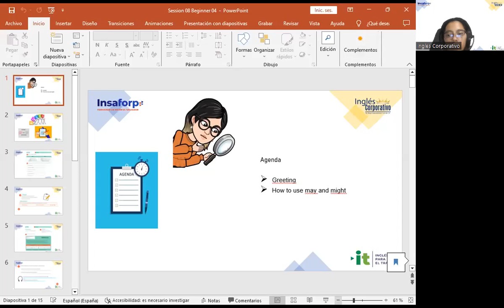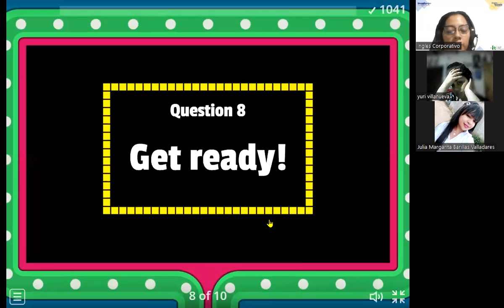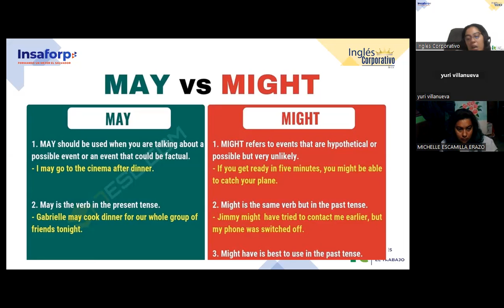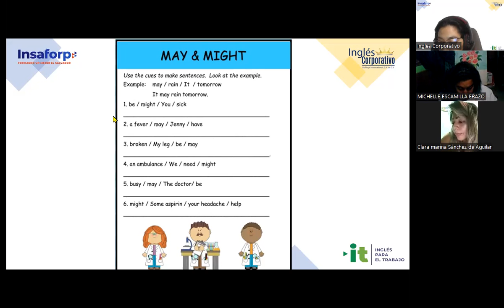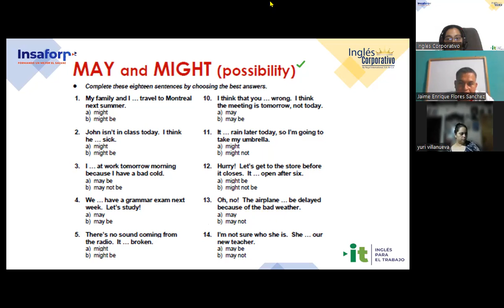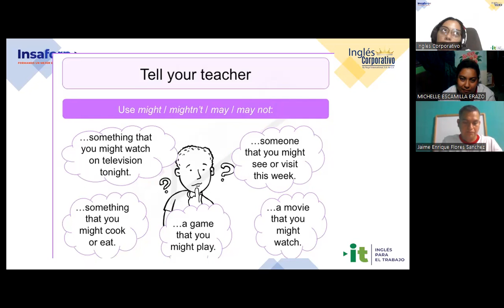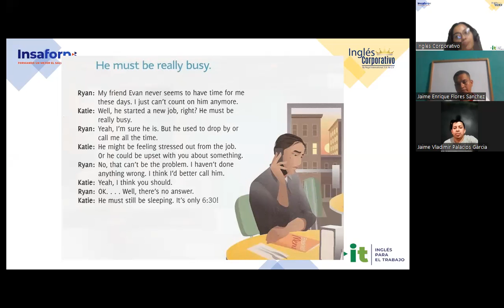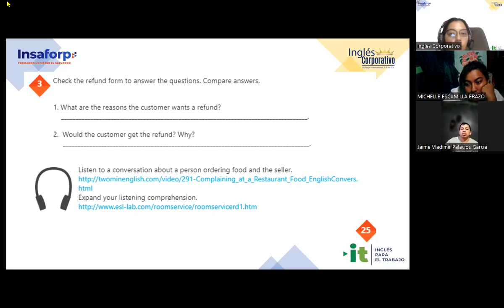Session 08-08-09-2023-AC29750-0020-2023-Carranza-How to use may & might